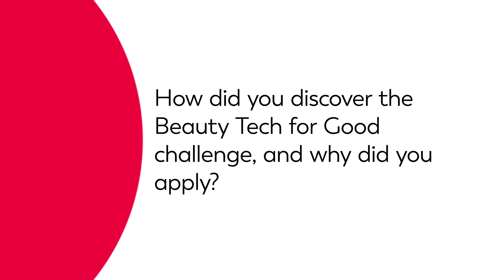DePoly, winner of the Beauty Tech for Good Challenge - L'Oréal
Meet DePoly, winner of the Beauty Tech for Good Challenge, and discover how the start-up has found a way to recycle PET plastic.

The YouTube channel invites you to discover more about L'Oréal’s global mission: Beauty for all, Research & Innovation, Commitments and Careers at L'Oréal.
Follow us for more on beautytech, innovations , beauty technologies, sustainable impact, leadership and careers tips